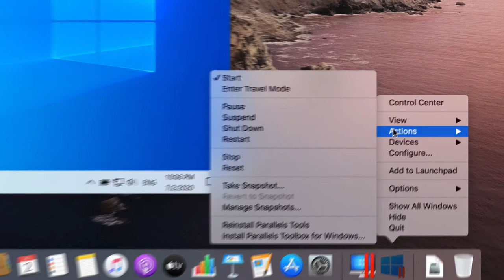Wat is er nieuw in Parallels Desktop 16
Parallels Desktop 16 – onze nieuwste release met meer dan 30 nieuwe functies.

- Onze nieuwste release is gebouwd voor snelheid en prestaties, en levert krachtige resultaten zoals versneld opstarten en hervatten van Windows.
- Met verbeterde grafische ondersteuning kunt u nu nog meer Windows-apps en -games uitvoeren.
- Verbruik minder energie en verleng de batterijduur met 10% in de reismodus.
- Maak meer schijfruimte vrij met automatisch terugwinnen van ruimte.
- Zoom en draai zonder inspanning met Trackpad in Windows-apps.
- Schakel Niet storen in om afleiding te verhinderen en de productiviteit te verhogen.
- Druk dubbelzijdig af vanuit Windows en kies uit meer papierformaten.
- Biedt volledige ondersteuning en is geoptimaliseerd voor de nieuwe generatie macOS 11 Big Sur.
- Zorg dat je de meest geavanceerde Parallels Desktop-versie ooit krijgt, nu met meer dan 30 nieuwe functies.

► Upgrade vandaag nog naar Parallels Desktop 16.
► Bestaande klanten kunnen upgraden naar Parallels Desktop Pro Edition met 50% korting.